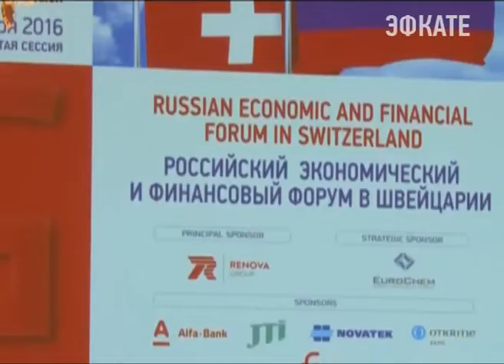Кубань и Швейцария подписали соглашение о сотрудничестве. Новости Эфкате Сочи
Церемония прошла в присутствии председателя Совета Федерации Валентины Матвиенко. Согласно документу, партнёрами Краснодарский край и Швейцарский кантон будут в шести сферах. В первую очередь это сельское хозяйство, промышленность, экономика и туризм.

Сочи. Новости.
Телеканал Эфкате.